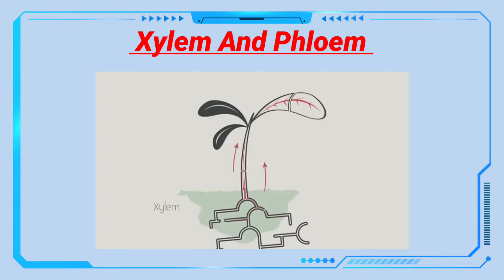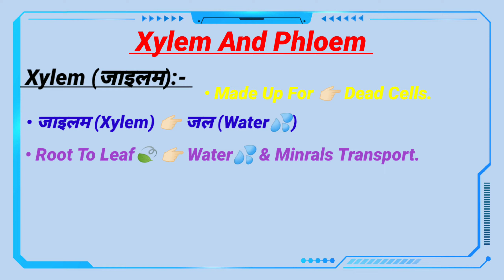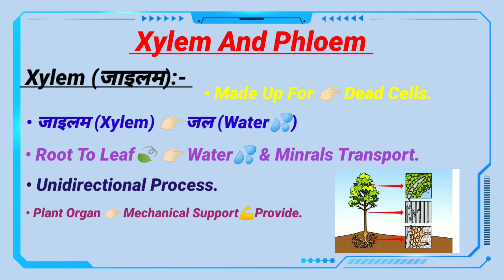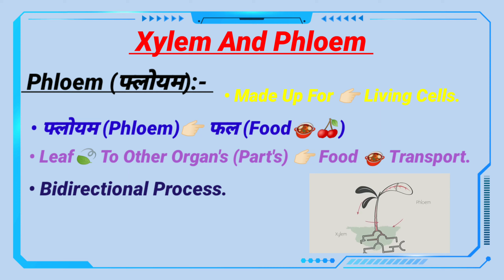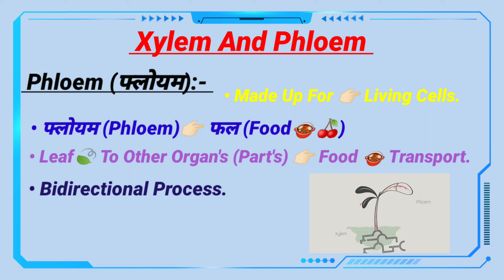जाइलम व फ्लोयम || Xylem and Phloem - Transportation Of Nutrients In Plants || By Dadhich Sir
Is video mein main aapko  Xylem And Phloem kya hota hai bataaya hai.